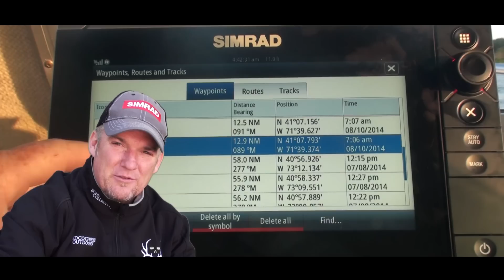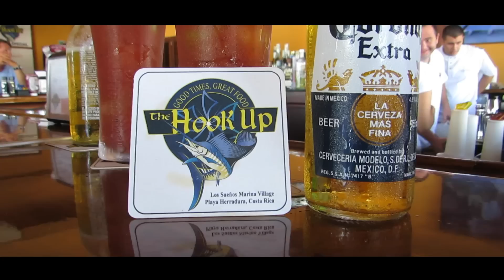WAHOO FISHING AND GREAT SAILFISH ACTION LOS SUENOS COSTA RICA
GREAT SAILFISH AND WAHOO FISHING IN LOS SUENOS COSTA RICA with KIDCOCHIESE OUTDOORS
We fished 4 days in Costa Rica on a 31 Contender and picked up a bunch of Sailfish and few Wahoo & Dorado
(Brett Favre picture = photo shop)